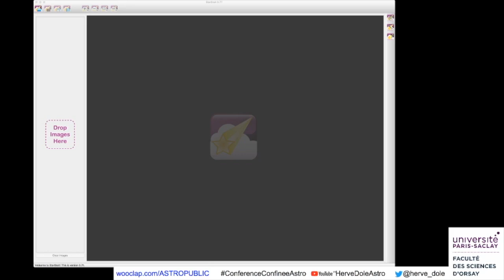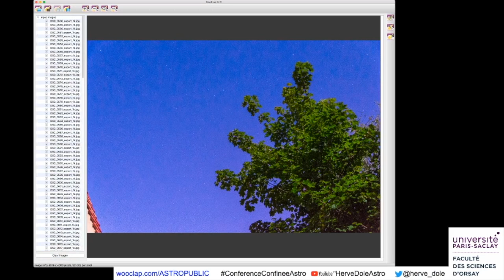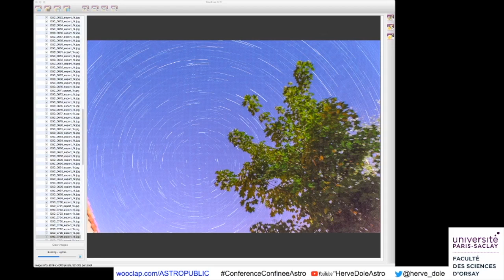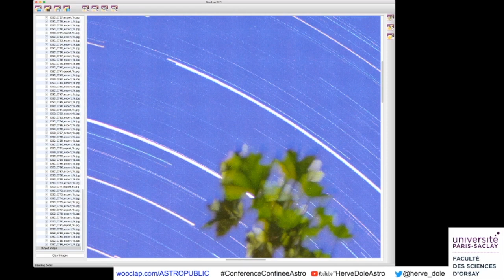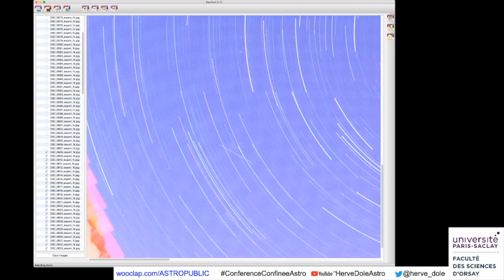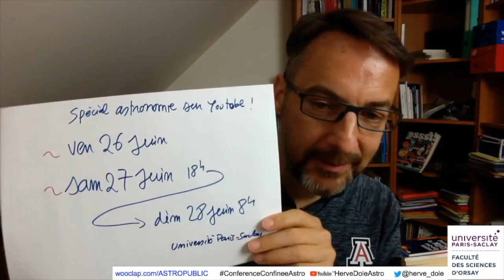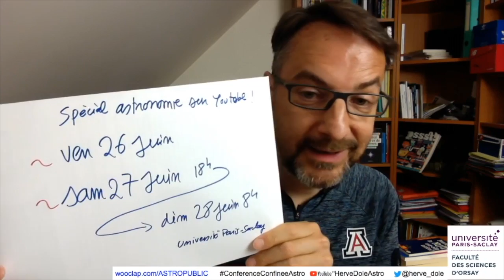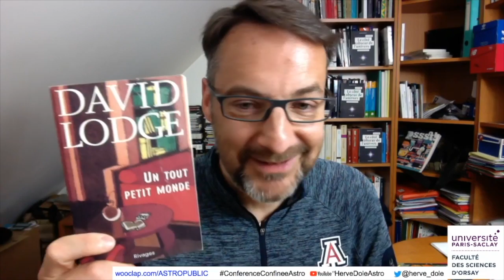ConferenceConfineeAstro 7 par HerveDoleAstro 20200513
ConferenceConfineeAstro 7 par HerveDoleAstro !!!

au programme:

- 2 petites expériences pour faire de l’astrophysique à la maison

- Questions/Réponses sur le chat.

La ConferenceConfineeAstro c’est fini, mais rdv bientôt !

Notamment les 27 et 28 juin 2020 pour un festival

exceptionnel sur youtube !